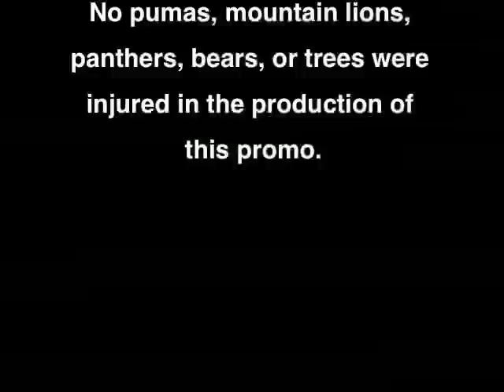Big Disk 2013 Teaser Video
"Big Disk" - Stanford vs. Cal RCCs in an epic "Battle of the "Rock Band™' "